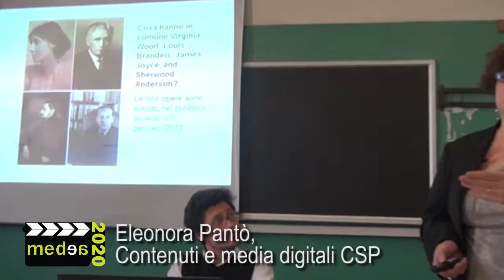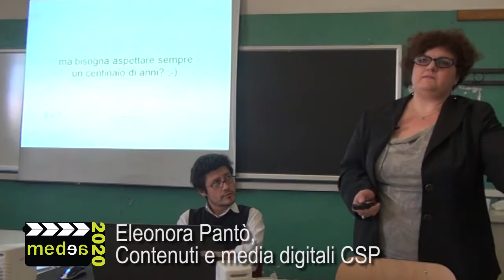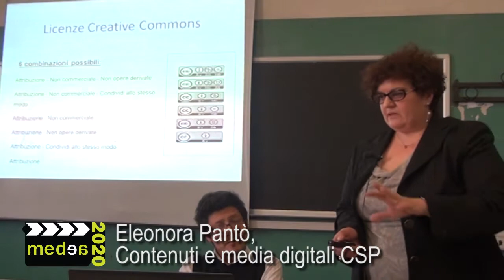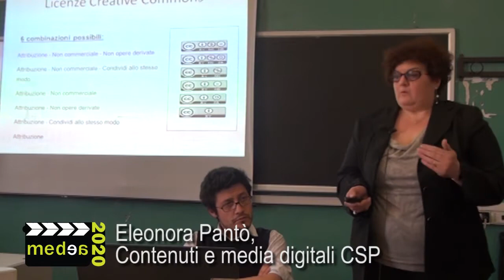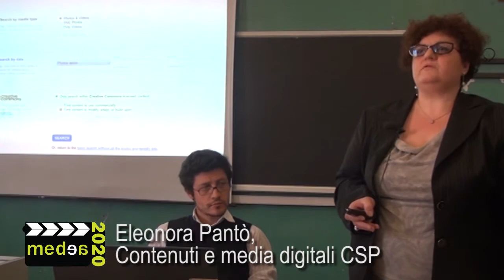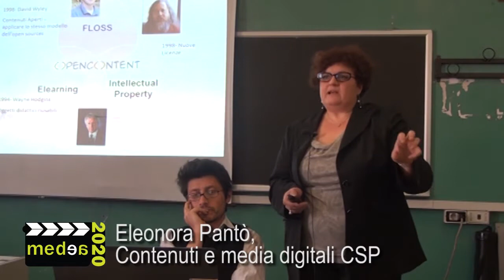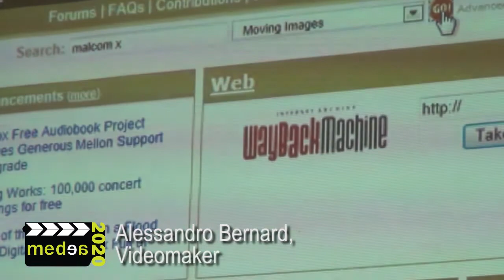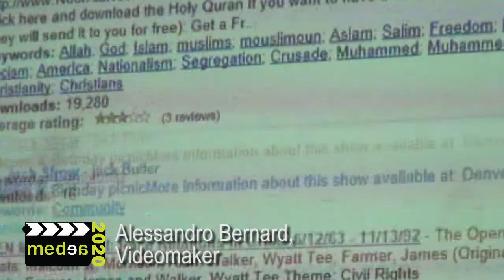Medea Workshop Turin 2012 - Policy del riuso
Eleonora Pantò e Alessandro Bernard (Contenuti e Media Digitali CSP)